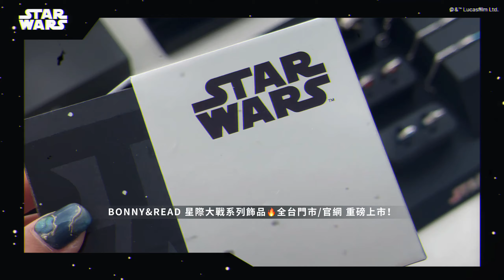starwars 星際大戰系列飾品 重磅來襲🌪️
首次與星際大戰合作
帶你走上星戰宇宙的浩瀚旅程🏴

經典角色還原
將浩瀚的星戰宇宙透過飾品呈現
不論是不是星戰迷
都能被星戰宇宙歷久不衰的獨特魅力深深吸引！

🪐黑武士、風暴兵、曼達洛人、古古經典造型飾品
🪐珠寶級電鍍白金＆18K金，展現精緻細節
🪐全台限量150個千鷹號造型徽章，售完不追加！
🪐滿1800 贈「死星造型枕頭杯墊」

現在就跟我們一起回憶經典